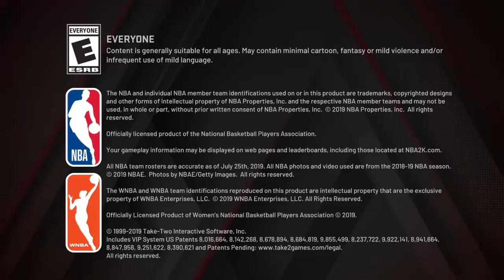NBA 2K20 Kobe Nike Gear